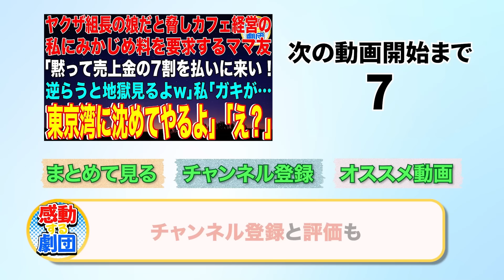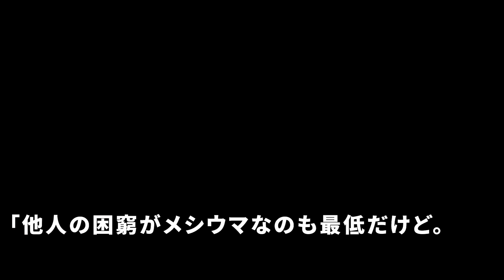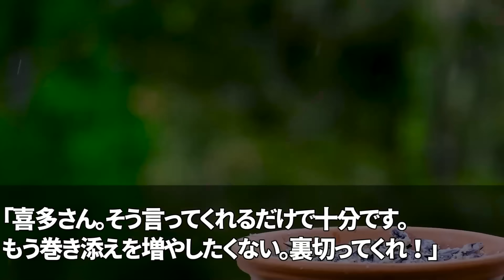【スカッと】息子の運動会で前に立っていた私の髪を掴み倒して怪我させたヤクザの娘のママ友「邪魔したから殴ったの！父親は組長よ！文句あんの？w」私「被害届出しました」ママ友「え？」→その後w【感動】総集編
◯使用音源◯
LAMP BGM